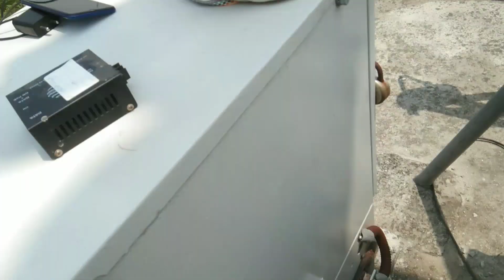Airtel UBR Link Swap | Airtel Telecom Vlog In Gurgaon | Airtel Tower| 5g Net | Tower Video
Hello Dosto
Mera name Harsh shakya hai
Mai Uttar Pradesh (ETAH) me rahta hu

Title :- Airtel UBR Link Swap | Airtel Telecom Vlog In Gurgaon | Tower Vlog | 5g Net | 5g vlog Tower Video